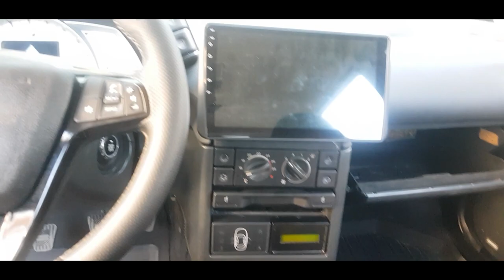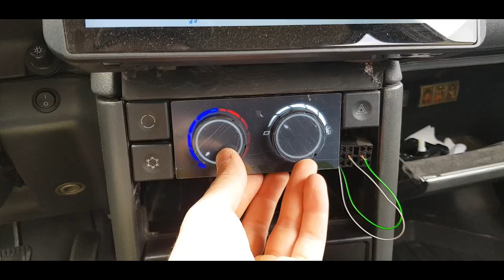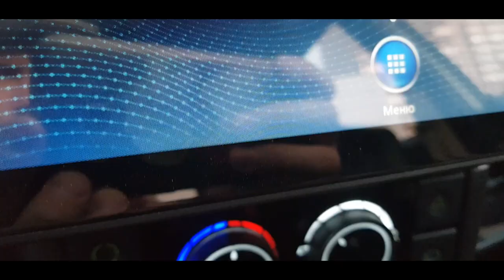✅ ASPARAGUS Ep.43 ✦ НОВЫЕ! Led Крутилки печки. КАК Ставить? ✦ Обновки Салона ✦ Отметили 9мая.